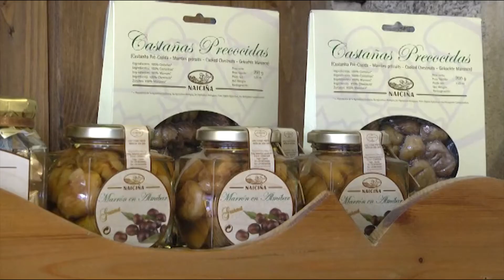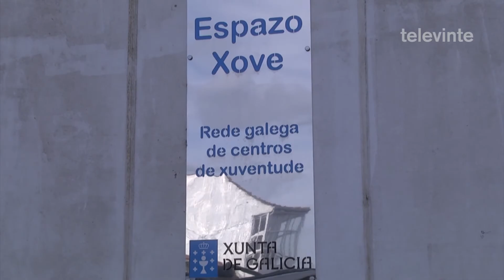Unha performance da artista Beverly Mojena abre mañá a mostra Plastic Memories na Casa da Xuventude